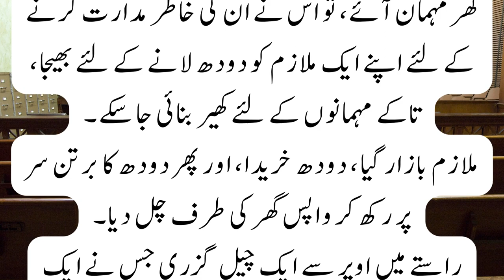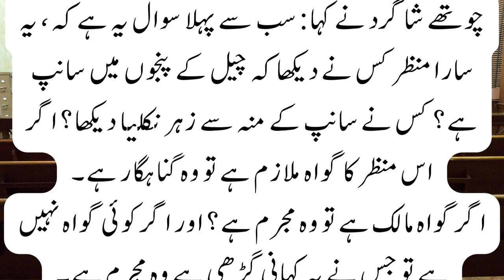Clever Judge and Unique case | interesting funny short moral story in Urdu / Hindi